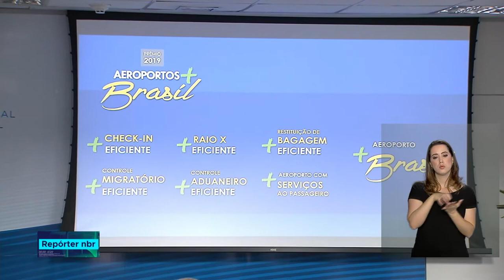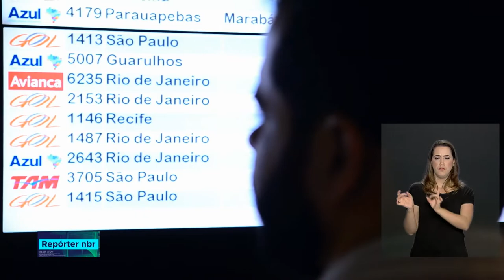Prêmio Aeroportos + Brasil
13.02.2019 -  O Aeroportos + Brasil é um evento anual e a premiação é feita com base na consolidação das quatro rodadas trimestrais da pesquisa, utilizando as entrevistas realizadas pela Praxian – Business & Marketing, que tem nível de confiança de 95% e margem de erro de 5%.